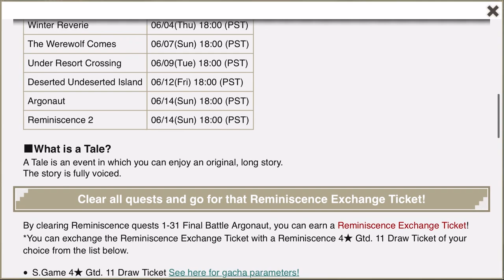Reminiscence Ex Stages 1-3! | DanMachi - MEMORIA FREESE (DanMemo)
As the Reminiscence event is reoccurring (pre 3rd anniversary) the event also released a new the tale to recall all the past events before 3rd anniversary starts. In this video I’m completing EX stages 1-3.

Creator of Danmachi Franchise:
Fujino Ōmori